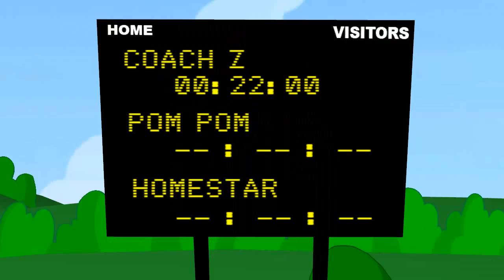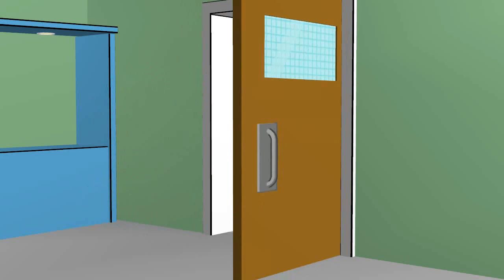Let's Play Strong Bad's Cool Game for Attractive People: EP.1 PT.4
In this one we talk to Coach Z, head over to Marzipan's and then explore the Locker Room. If you've never been there, check out